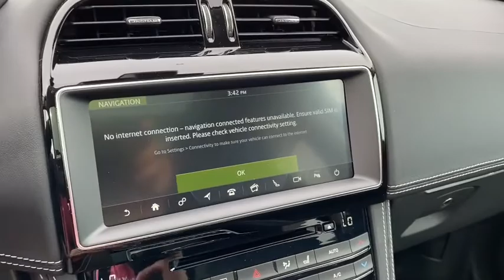2020 Jaguar F-PACE Naperville, Aurora, Bolingbrook, Geneva, Wheaton, IL J20125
Narvik Black New 2020 Jaguar F-PACE available in Naperville, Illinois at  Jaguar of Naperville. Servicing the Aurora, Bolingbrook, Geneva,  Wheaton, IL area.
2020 Jaguar F-PACE 25t R-Sport - Stock#: J20125 - VIN#: SADCL2FX9LA657323

1559 W. Ogden Ave

Narvik Black 2020 Jaguar F-PACE 25t R-Sport AWD 8-Speed Automatic 2.0L I4 TurbochargedbrbrbrActual sale price includes manufacturer rebate leasing and special financing sale price for may vary. Contact retailer for details.brbr22/27 City/Highway MPGbrbrbrStep into the realm of Jaguar. The vehicles that dominate and prevail above all other mere mortal luxury car wannabes. Come discover living breathing weapons of seduction that only Jaguar can create. Exhilarating performance stunning beauty and artistic design. They will take your breath away and have you begging for more.brbrNow shop Jaguar of Naperville with Patrick Direct while staying at home any time for true car pricing payments options free Carfax reports and at home test drives. Our professional staff at Jaguar of Naperville is committed to offering you a honest transparent straightforward and pleasurable luxury car buying experience.brbrYour journey with us does not stop after you purchase. Our factory trained & certified service team is here to help you continue to keep your Jaguar looking and running like new. We are also home to a Jaguar Certified Collision Center allowing us to care of all your vehicle needs. Its a Patrick Thing.brbrYou will find Jaguar of Naperville a Jaguar dealership near you in Naperville or 30 miles west of Chicago about 26 miles from the Sears Centre Arena in Illinois 32 miles south of Schaumburg IL and 14 miles west of Interstate 294 from Whole Foods.brbrTaking Care of You Every Day Thats the Patrick promise!